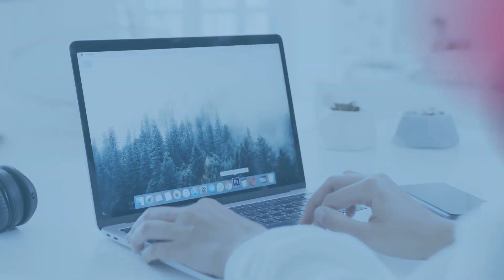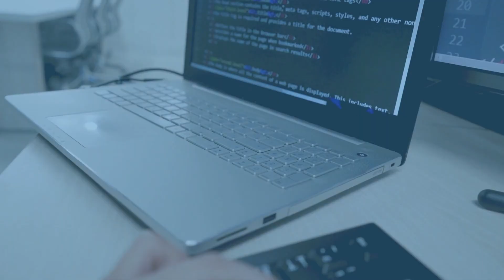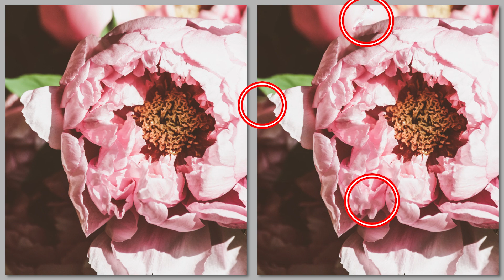『写真で間違いさがし』の脳トレ！ #251 「国鉄路線バス」「マイクロビット」「ほころぶつぼみ」【高難易度】｜Find the difference game in photos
▼目次▼
00:00　オープニング_Opening
00:17　問題①：「国鉄路線バス_Japanese National Railways Bus」
01:54　問題①の答え_answer
02:17　問題②：「マイクロビット_Micro bit」
03:55　問題②の答え_answer
04:18　問題③：「ほころぶつぼみ_Buds」
05:56　問題③の答え_answer
06:16　エンディング_ending